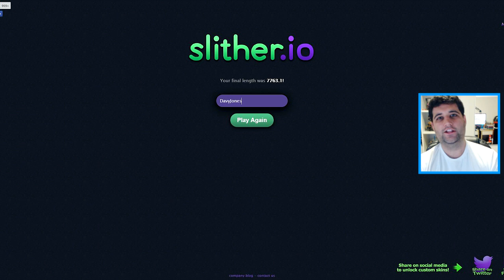SLITHER.IO , o Agario de COBRA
Gameplay de Slither.io, o Agár.io das cobras!

Os Piratas